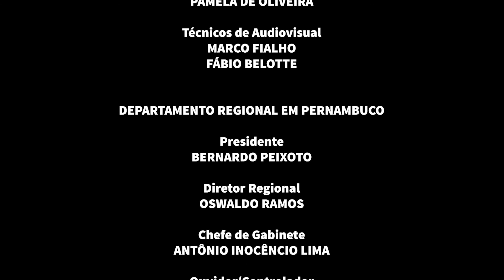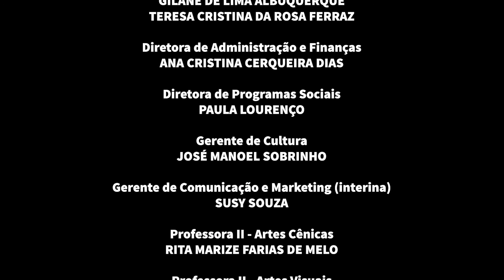CulturaEmRedeSescPE Cláudia Ferrari 03/10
A cantautora Cláudia Ferrari convida os músicos recifenses Felipe Maia (piano) e Márcio Carvalho (percussão) para a apresentação de três músicas autorais: Oferendas, Última Canção e Tambor, com arranjos especialmente elaborados pelo trio.
O repertório integra o álbum Escritos - gravado, mixado e masterizado em
Olinda, de 2018 até 2019. O disco conta com a participação de dez músicos
pernambucanos e será lançado nas plataformas digitais no segundo semestre deste ano (2020).
Cláudia Ferrari é carioca, morou nas cidades de Olinda e Recife por
aproximadamente uma década e retornou para Olinda em 2018. Escritos
celebra seus 30 anos de carreira e a ponte fraterna e musical construída entre os estados de Pernambuco e do Rio de Janeiro.